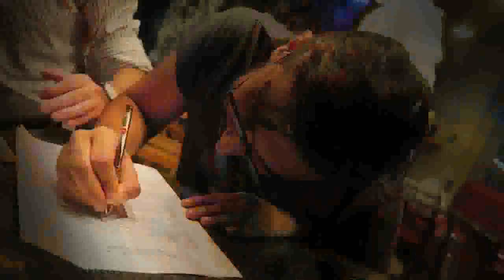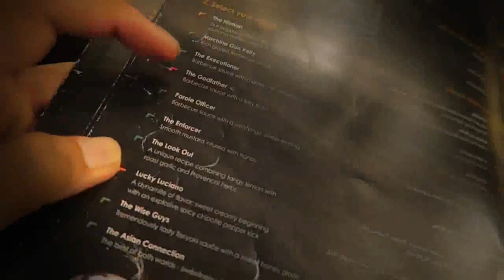LAMBORGHINI MAKES WATCHES !!!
So today I found lamborghini watches !!! They looked really cool :) . My friend also tried the hottest wings in the world, he suffered badly, and his name wasn't ...